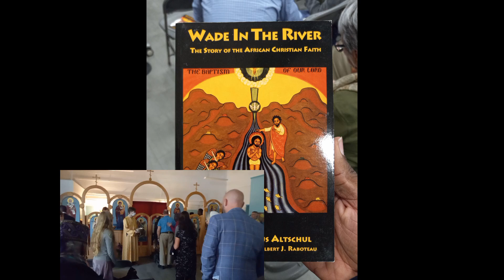moments from last years conference in the Hill District.